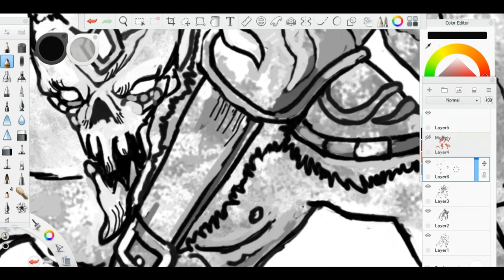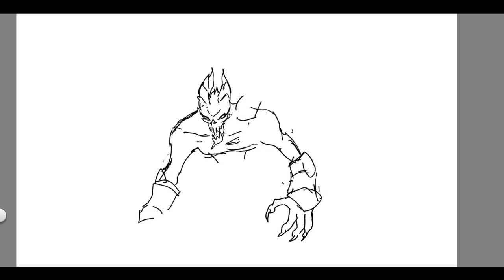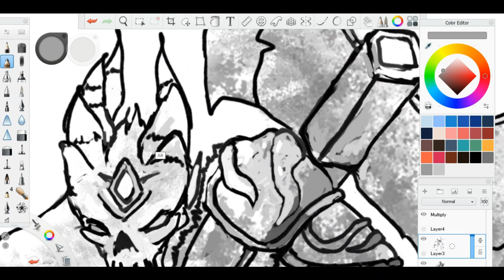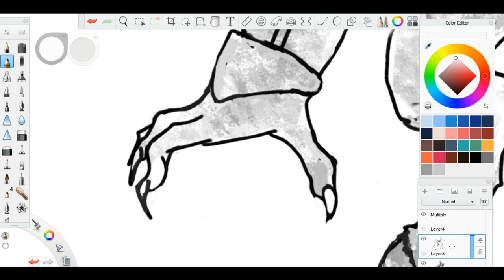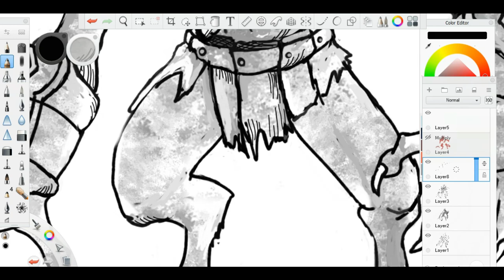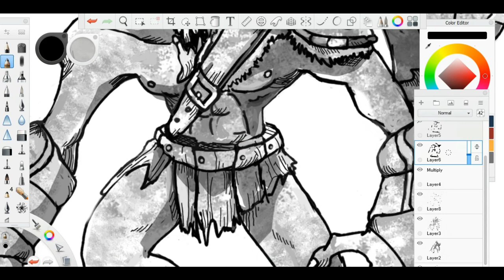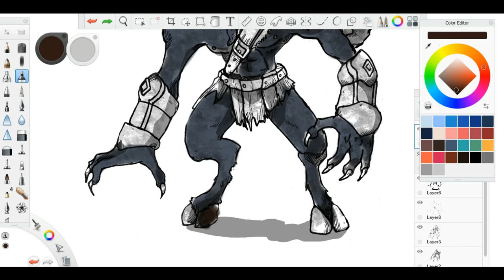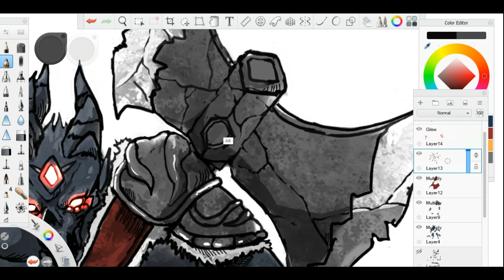AXE HORNED BEAST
My Work Station

In this video shows the timelapse of Axe Horned Beast Concept Art, you can also suggest Character you want me to create or your oc work, let's redesign it!

Our channel is about Concept Art, Illustrations, and Character Designs, I upload weekly and sometimes more.